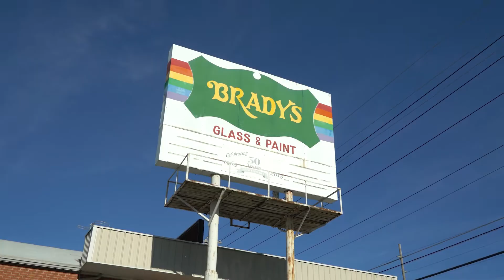2022 Small Business of the Year Finalist - Brady's Jefferson City Glass Co.